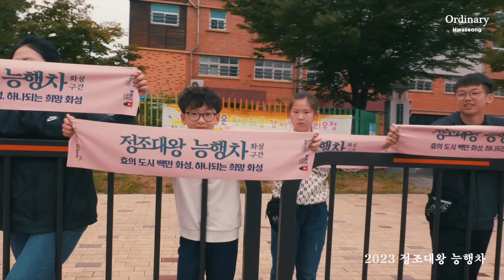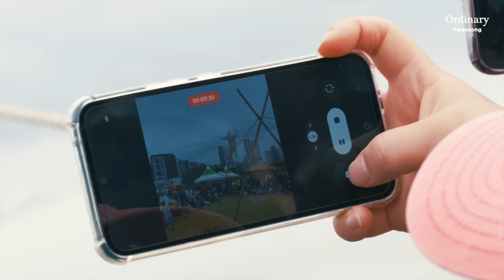[Ordinary Hwaseong] 2023 정조대왕 능행차 공동재현 하이라이트 🎎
조선후기 정치와 문예의
가장 큰 부흥을 이뤘던 22대 왕 '정조'

정조대왕의 애민에 바탕한 소통정신과
솔선수범을 통한 효행의 마음,
그리고 백성들의 삶을 이해하고 고통을 함께 나누는 공감의 정치를 보여줬던
창덕궁에서 융릉까지 이어지는 8일간의 행차!

왕과 국민이 함께했던 국민 축제,
2023년, 화성에서 다시 펼쳐지다!

영상으로 다시 느껴보는 그날의 감동,